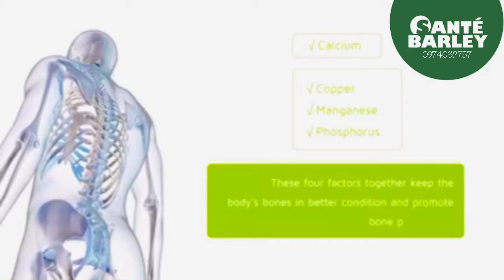November 29, 2019